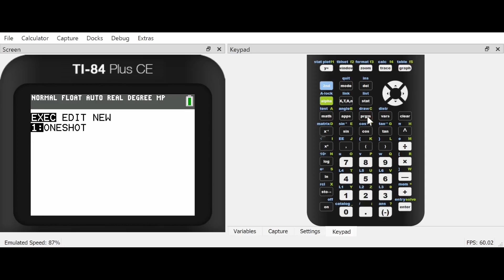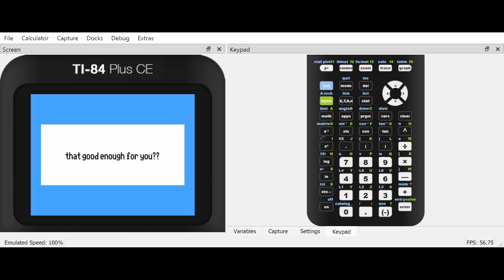OneShot on a Graphing Calculator: Tech Demo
A short demo I made of what OneShot could look like on a graphing calculator. Just in time for the fifth anniversary! I'd like to maybe make a working replica of the tutorial area but for now it's just a very rough proof of concept. Sound added in post in case that wasn't clear.